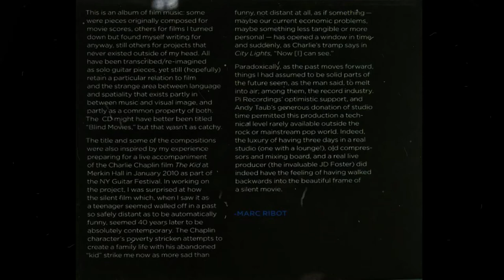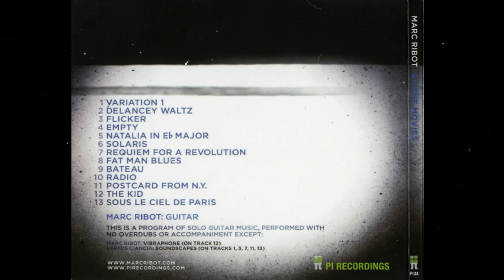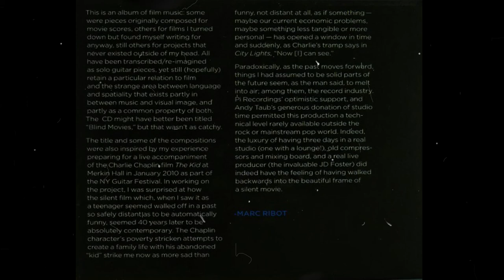Marc Ribot - Fat Man Blues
Artista/Canción: Marc Ribot - Fat Man Blues
Album: Silent Movies ( 2010 )